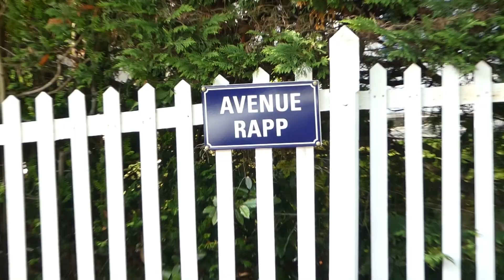WILLIAM OUAIS OUAIS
Je remercie la parolière BELIZE CONTI.
Voici le lien de la chaine, de la musique dont je me suis inspiré pour remixer le tempo